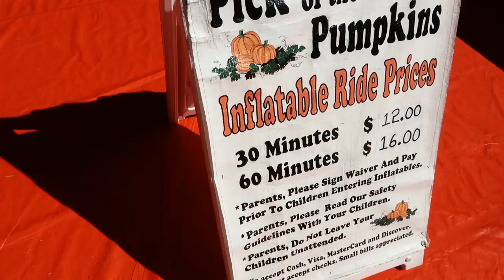disfrutar un dia en el parque de jumpers